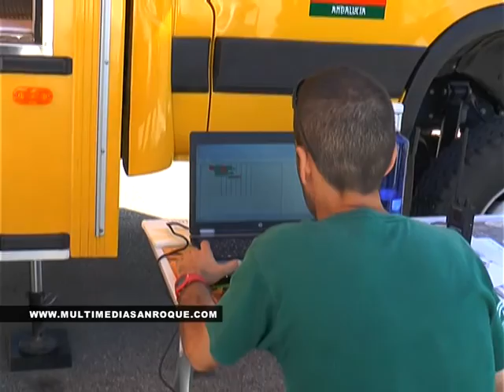INFORMATIVO 28 AGOSTO 2014